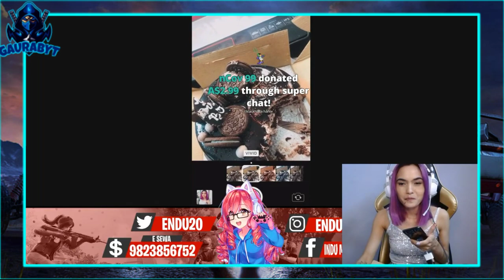INDU MALLA GAMING BIRTHDAY CELEBRATION 🎉 || CAKE CUTTING & EATING CEREMONY 😂 - GAURABYT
INDU MALLA GAMING BIRTHDAY CELEBRATION || CAKE CUTTING & EATING CEREMONY ||

Video Created From This Channel's Live:🔽⬇️⏬

SO
You Guys Can Let Me Know From My Discord Server!!